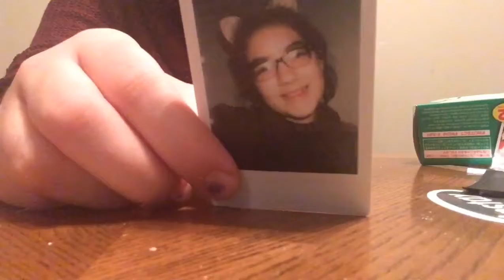Setting up my Polaroid camera😄